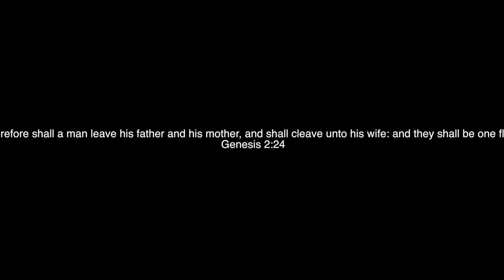Daniel & Erika's Wedding Day